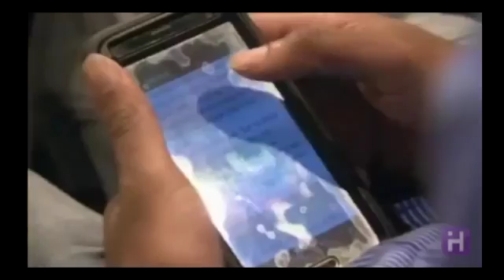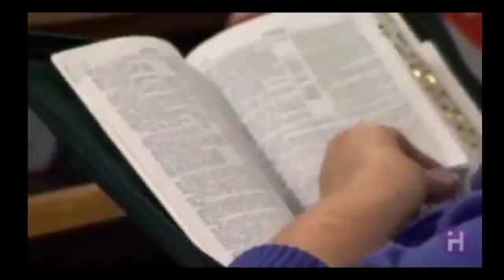Brian Carn How to be effective in the kingdom of God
This sermon talks about things that you need to know about being effective in the kingdom of God. How do you identify the offices of true prophets and apostles?

Benny Hinn, Powerful, Effective Prayers, June 24, 2015 At the age of twelve, Brian Carn conducted his first three-day revival. Carn's insatiable desire to .

Full services and excerpts from the Momentum revival at World Harvest Church in December 2014.